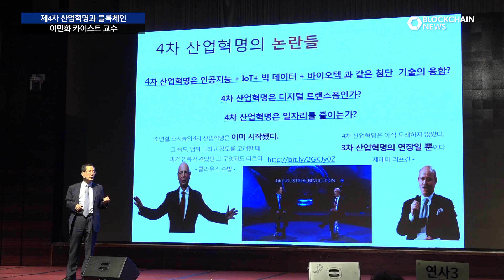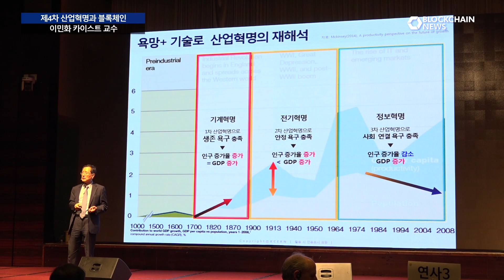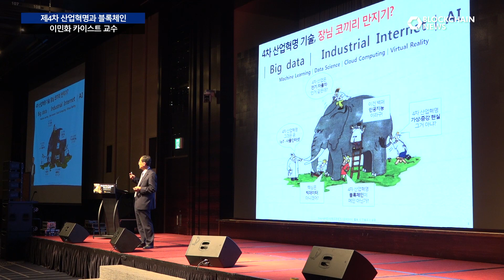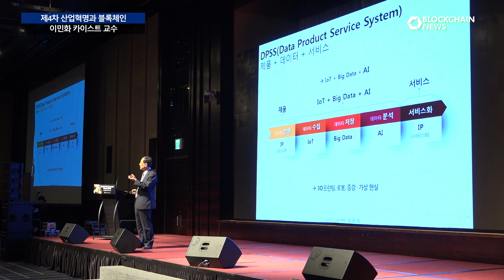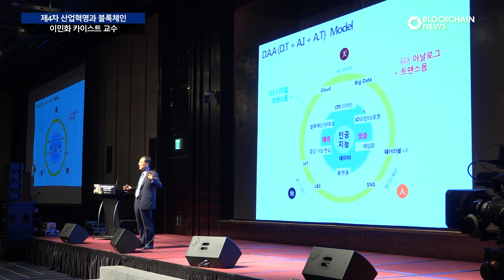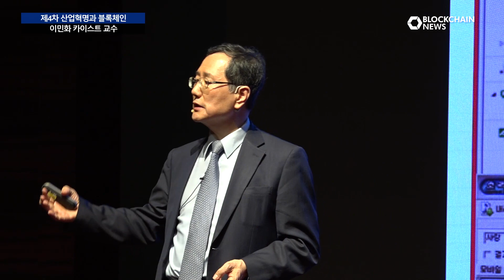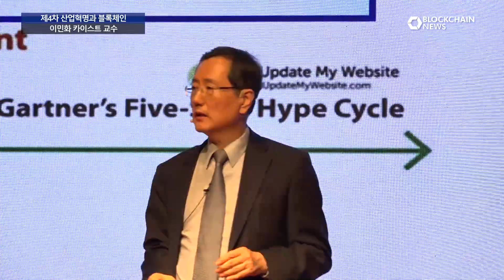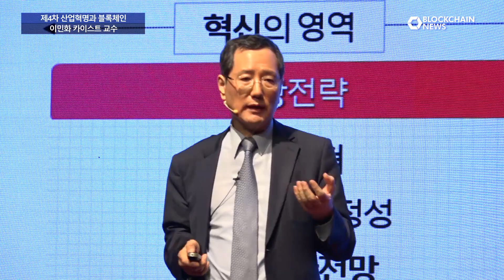[풀영상]이민화 카이스트 교수 - 제4차 산업혁명과 블록체인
제1회 '블록체인서밋 서울 2018' -블록체인 시티

 이민화 교수는 “블록체인을 포함한 모든 기술은 사회와 시대의 요구가 무엇인가라는 측면에서 봐야한다”며 “블록체인은 신뢰구축의 기술”이라고 정의했다.

 이 교수는 또한 “탈중앙화의 구조를 가진 블록체인은 사실 기존 기술의 집합체”라며 “(싸이월드의) 도토리와 같은 사이버머니, P2P 네트워크, 전자서명 등 이미 알고 있는 기술들”이라고 설명했다.

 이 교수는 암호화폐의 3대 과제로 확장성(속도와 비용)과 상호운용성(타 코인과 교환성, 은행권과 호환성), 거버넌스(운영주체)를 꼽았다. 그는 “지금은 불확실한 시대로, 잘못된 대응이 문제를 키울 수 있다”며 “선제적 규제보다 세심한 규제가 필요하다”고 조언했다.